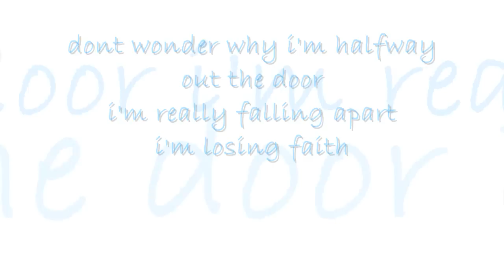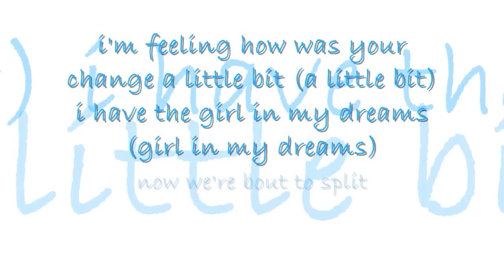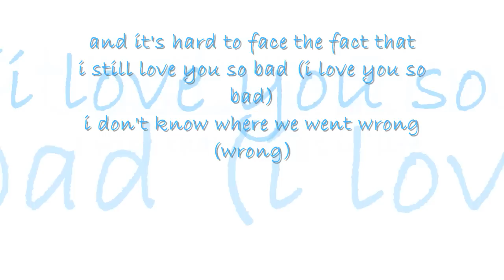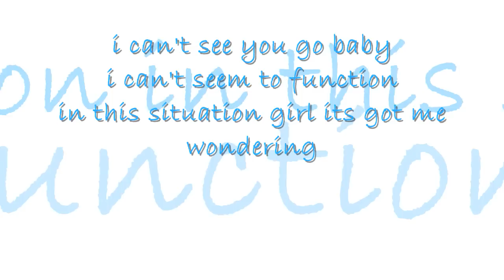Tim Benson - You Made Me This Way Plus Lyrics